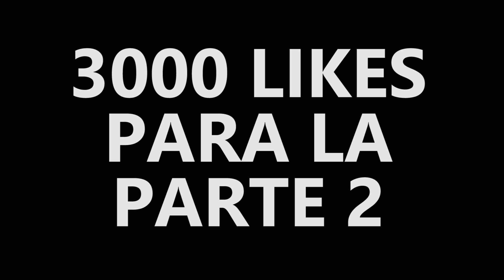ENFADO ÉPICO EN UN SALTO IMPOSIBLE 😡 NOOBS VS SALTO DE 1 BLOQUE 😂 MINECRAFT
¡HOla!! Bienvenidos a un video de risa en el cual INVICTOR, TIMBA Y RIUS (Los noobs) tendrán que lograr el parkour más dicifil de Minecraft... ¡y con un solo bloque! enfado épico de invictor ¡Espero que os guste mucho este video. :D

Youquiz App ya está disponible, descarga la app y empieza a ganar

¡ABRE PARA MÁS INVICTOR!

SOBRE MÍ:

Grabo con Screenflow
Texture pack: Motown Texture Pack

Videos que más me gustan

IPS